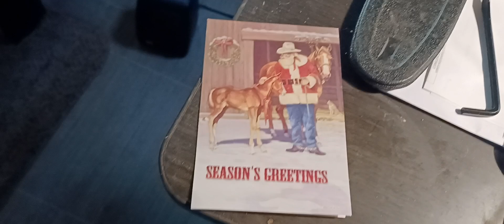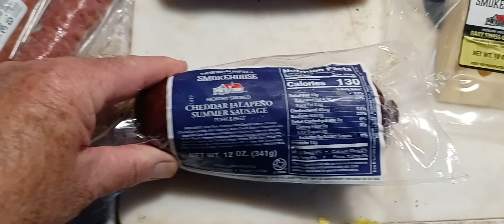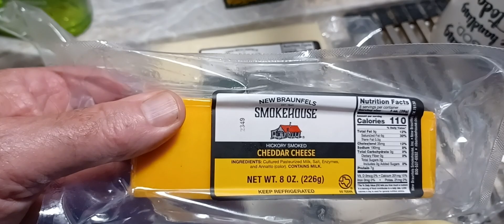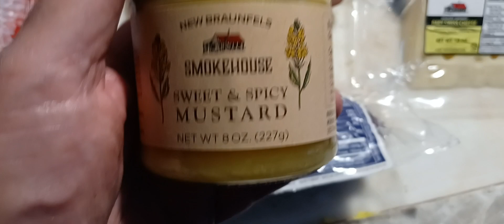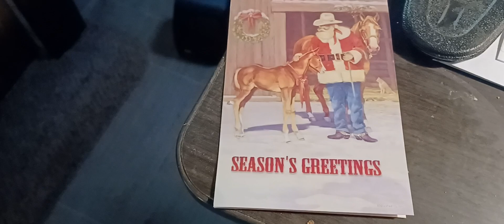GENEROSITY CONTINUES!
Calvin Wright
P.O.Box 1322